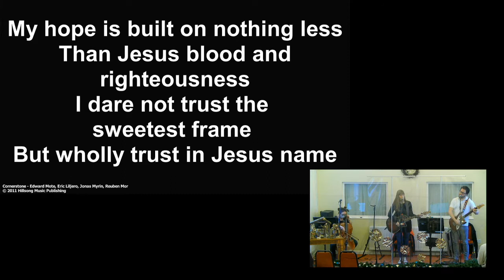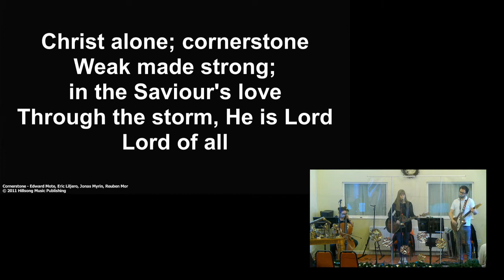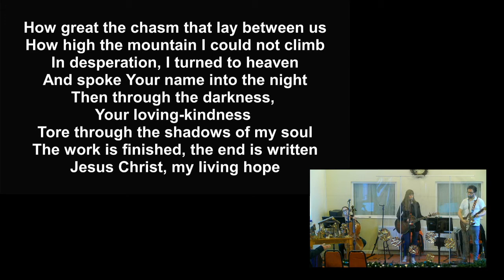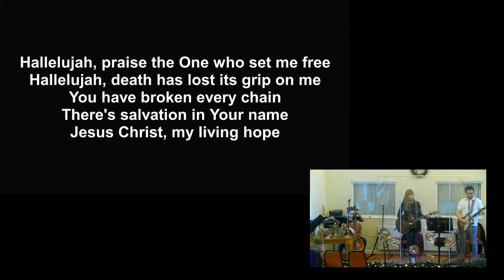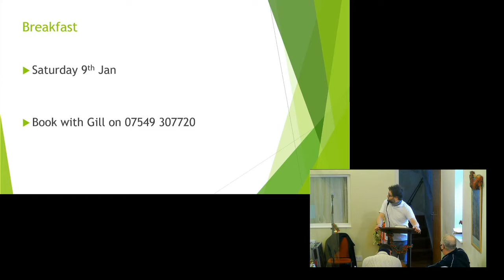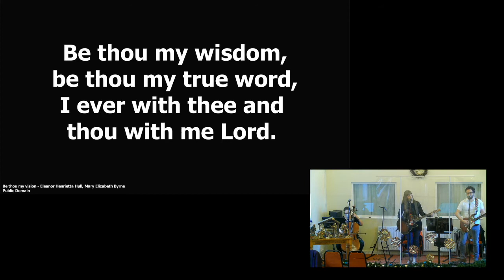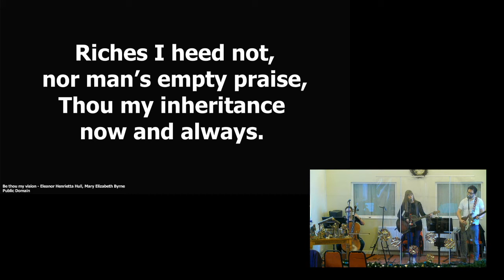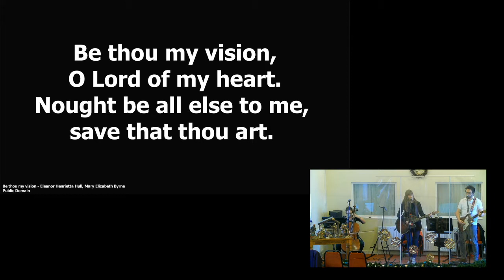Sunday 3rd Jan 2021